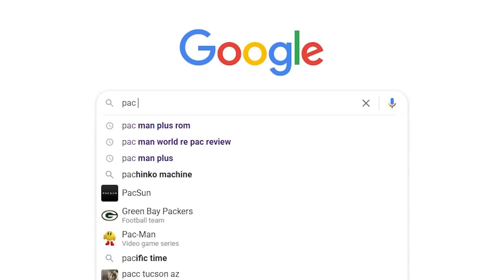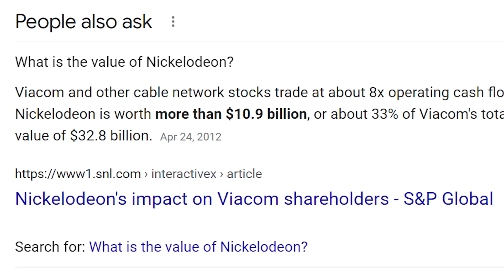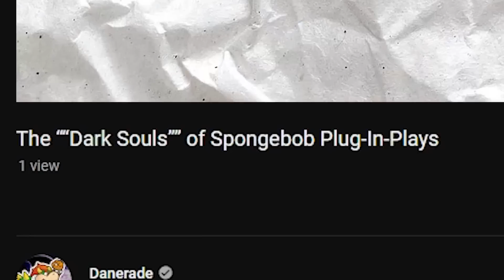The ““Dark Souls”” of SpongeBob Plug and Plays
Imagine having an ironic title, and at least one person in the comments will bring up the "bogus" comparison I am making. I like creative titles!

Derpyroot once again provides the thumbnail art; thank you for your work!

All Music Used (In Order of Appearance):

Follow Wind (Super Adventure Island)
Battle 1 (Plants vs. Zombies Adventures)
Ricco Harbor (Super Mario Sunshine)
Stage 1 Mario Chase (Nintendo Land)
We Can't Lose! (Mario and Luigi Superstar Saga)
Main Theme (Paper Mario the Thousand-Year Door)
Ice Cream Island (Kirby's Epic Yarn)
Bingo Battle Results (Pikmin 3)
Red Streaming Battle Theme Thinking (Paper Mario The Origami King)
Gnome Way Out (Cuphead: The Delicious Last Course)
Sydney Sprint (Mario Kart 8 Deluxe)
Energy Breaker (Berserker)
The Credits Roll (Super Mario 3D World)
Rondo Alla Turca (Lemmings)